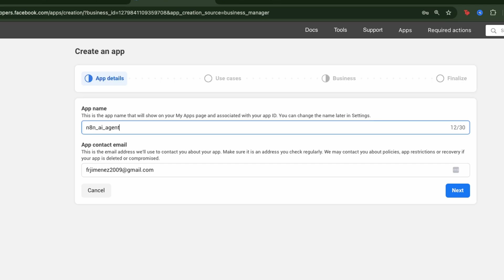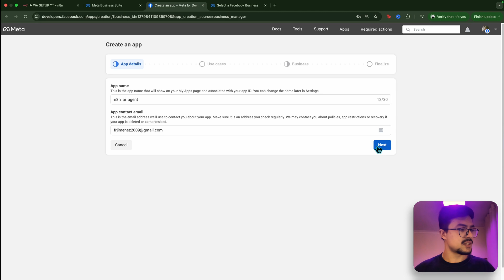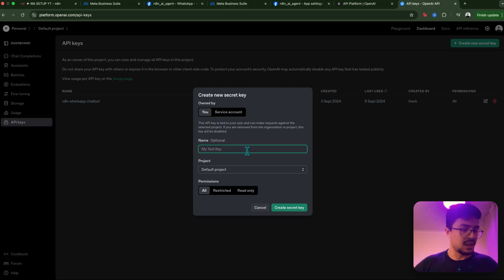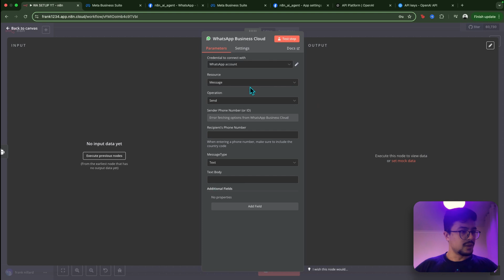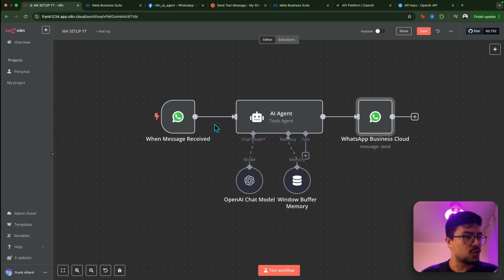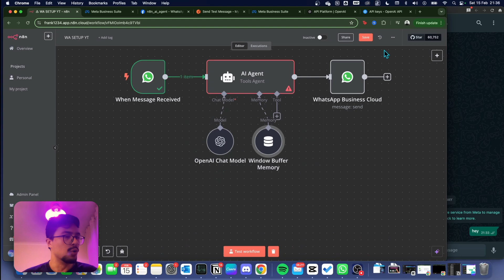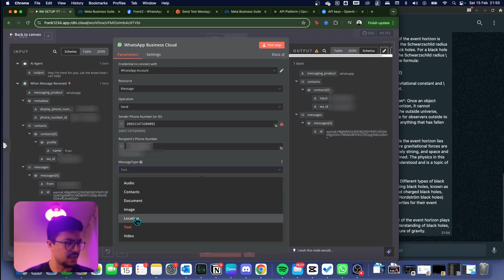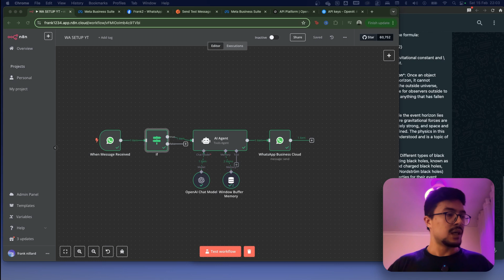How to Connect n8n AI Agent to WhatsApp, Step by Step (Easy)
Get free templates and guides by joining a free community of over 2100+ business owners and entrepreneurs on the same mission as you

Time Stamps:
0:00 - What we are doing today
0:44 - Using n8n cloud vs local n8n for WhatsApp AI Agent
01:05 - Build